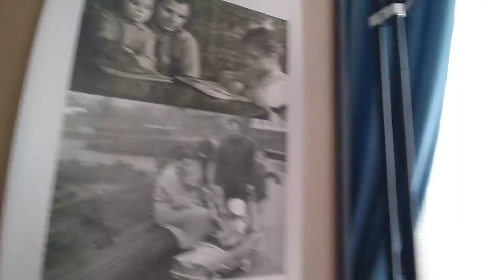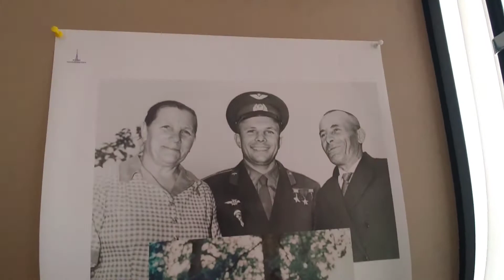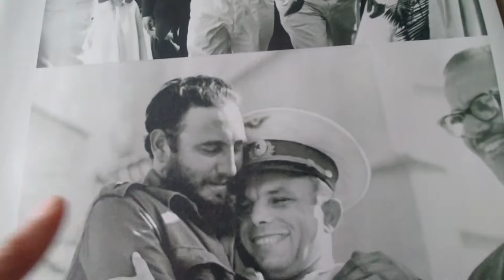8 January 2022